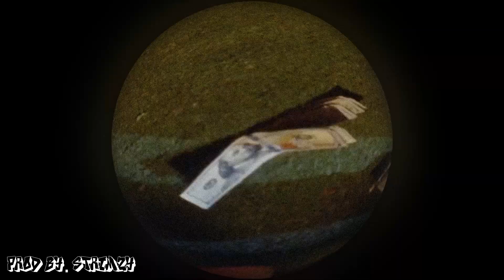[FREE] ASAP Rocky Type Beat "Freeze" [Prod By. Strimzy] // Experimental Type Beat 2023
Key & BPM:
⏱ 137 BPM
🎹 G Minor

·Produced By : [ Prod By. Strimzy ]
( Prod.by [ Strimzy ] )

❗❗If you want to use the beat for Streaming Plattforms you need to Buy a License❗❗

🏷️TAGS🏷️

travis scott type beat, free gunna type beat, hard drake type beat, asap rocky type beat, hard asap rocky type beat 2023